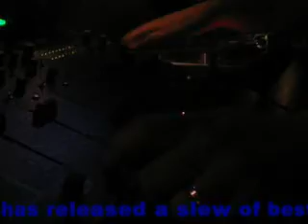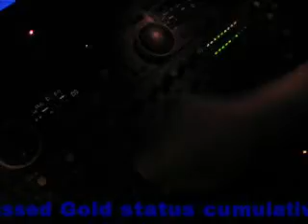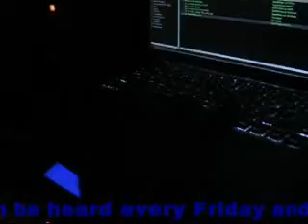DJ RIDDLER ON 95.7 IN HOUSTON, TX 8/24/08 - by HEIGHTSTONIAN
Enjoy! This is DJ RIDDLER ON 95.7 IN HOUSTON, TX 8/24/08. I've known Rich a VERY long time. He's dear to me. This is him live on the radio.